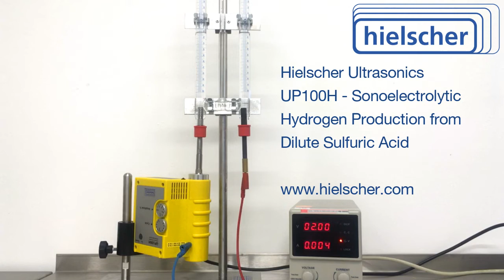Sono-Electro-Chemistry - Illustration of Influence of Ultrasonication on H-Cell Electrolysis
This video illustrates the positive influence of direct electrode ultrasonication on the electric current in a H-Cell electrolyzer setup. It uses a Hielscher UP100H (100 Watts, 30kHz) ultrasonic homogenizer with electro-chemistry-upgrade and a titanium electrode/sonotrode. Electrolysis of dilute sulfuric acid produces hydrogen gas and oxygen gas. Ultrasonication reduces the diffusion layer thickness at the electrode surface and improves mass transfer during electrolysis. Ultrasonication can increase hydrogen gas production rates in the electrolytic cell, significantly.